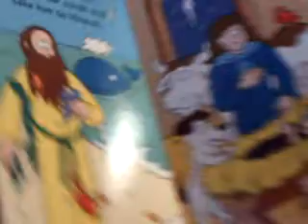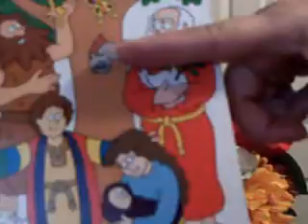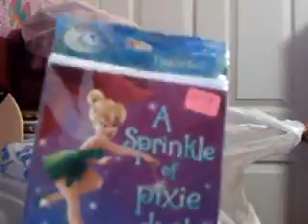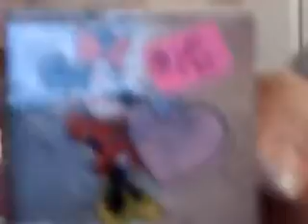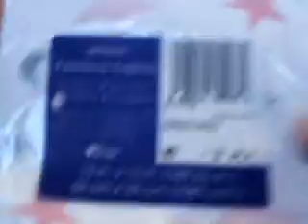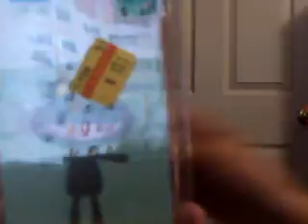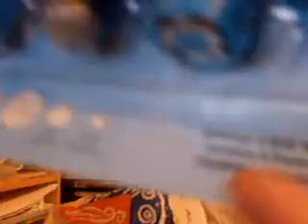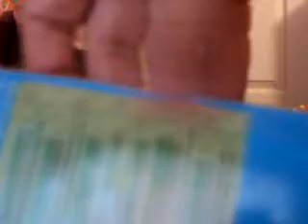Wknd Haul from yard sale.HL.Tues Morn.Part 1 ASF.ASF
Hey Guys I have a wknd haul form Yard Sale, HL and Tues Morn Please Enjoy..